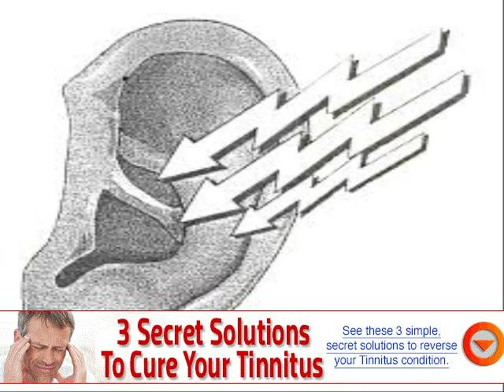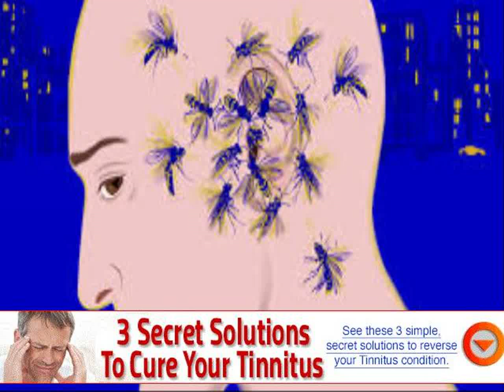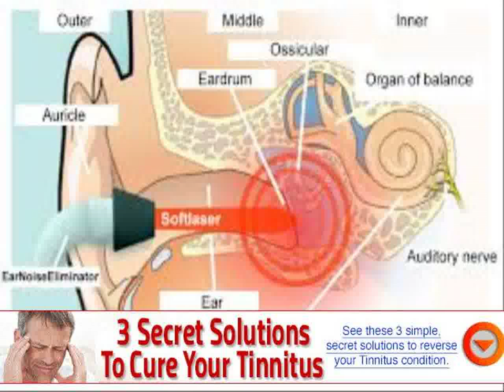ear noise when jaw moving